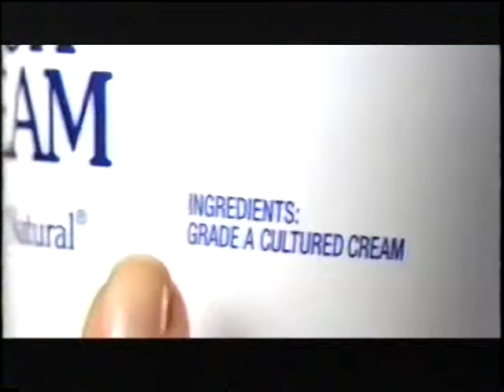The Hub commercials (August 30, 2013) #6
List of commercials:
1. The Hub Family Movie (We'll Be Right Back)
2. Daisy Sour Cream (Do A Dollop for Daisy)
3. Disney Princess Wish Lights
4. Walmart (Box Tops) (Suddenly I See)
5. Dixie Ultra
6. ThinkAboutYourEyes.com
7. Strayer University
8. SheZow promo (a completely underrated show, in my opinion)
9. MLP Fan Favorite promo
10. The Hub Primetime bumper
11. Flashlight Friends
12. Seat Pets
13. The Hub's First Annual Halloween Bash (anyone remember watching this?)
14. The Hub Family Movie (We're Back)